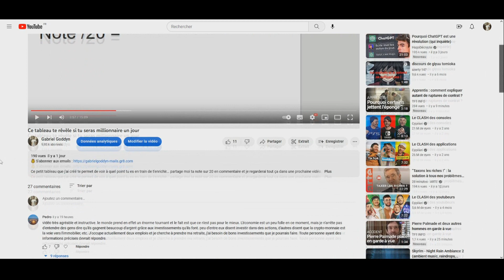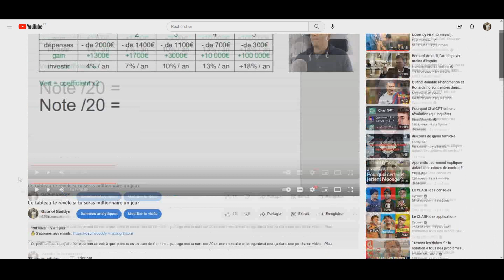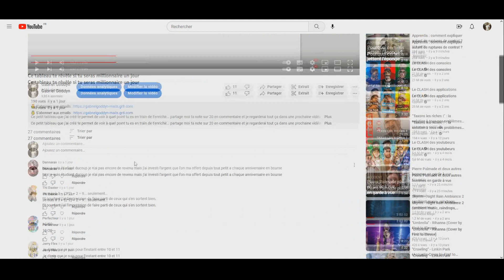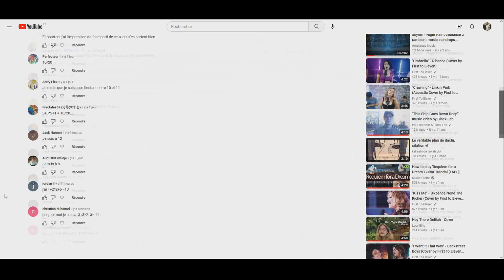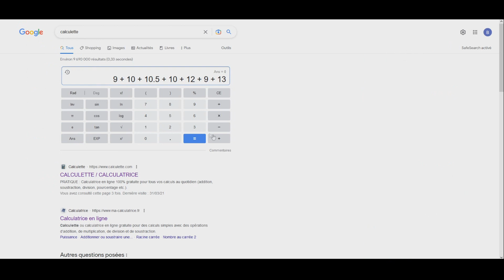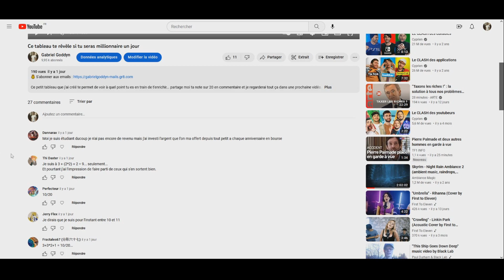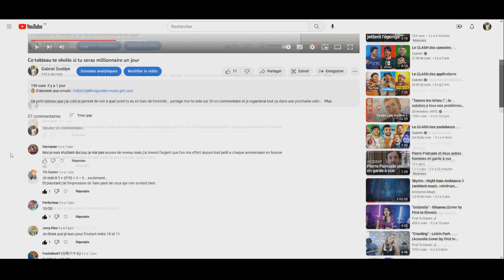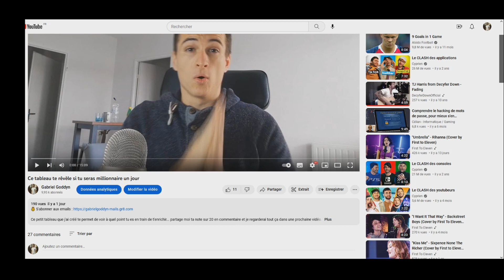Mes abonnés vont-ils devenir millionnaires ?! (je découvre en live)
On découvre la note des abonnés au tableau de la richesse et on calcule la moyenne !